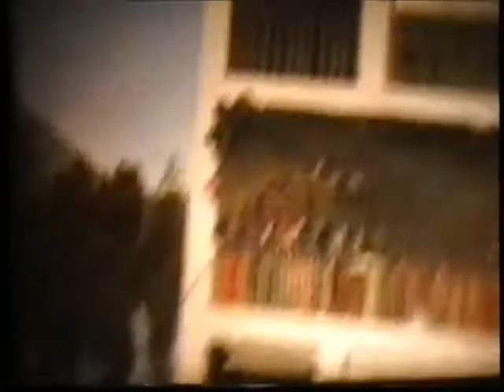Rue Lavoisier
Souvenirs. même si certains manquent à l'appel ils sont toujours dans nos cœurs.